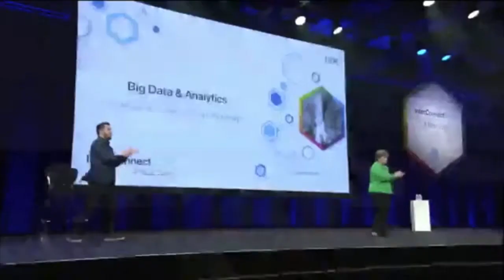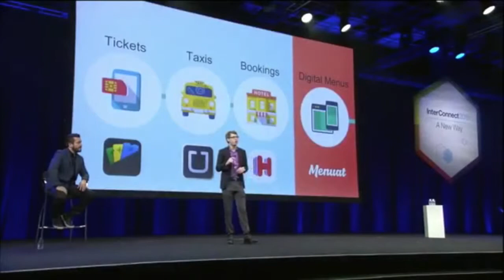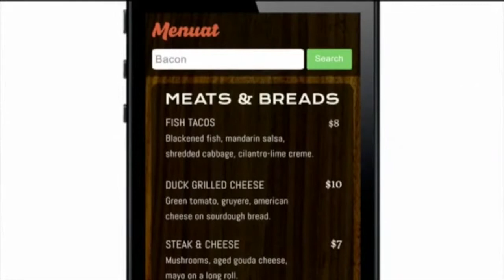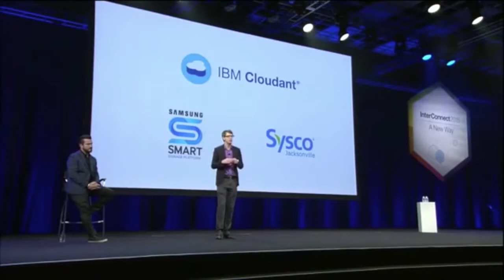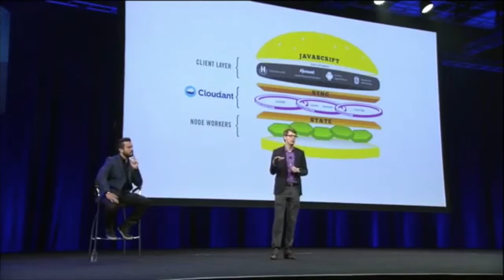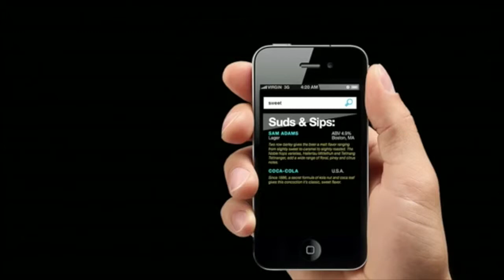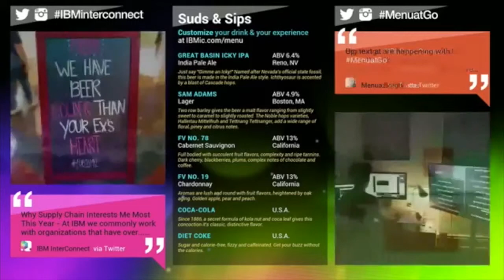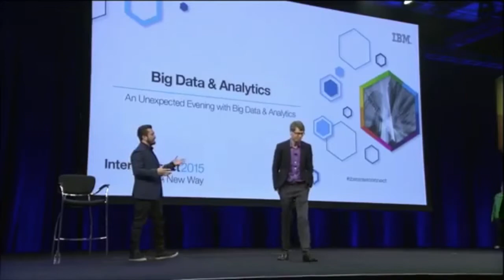IBM InterConnect Keynote- Big Data, Analytics & MenuatGo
Menuat's CEO, Jeff Charette launches MenuatGo at IBM's InterConnect Conference in Las Vegas on February 23, 2015.